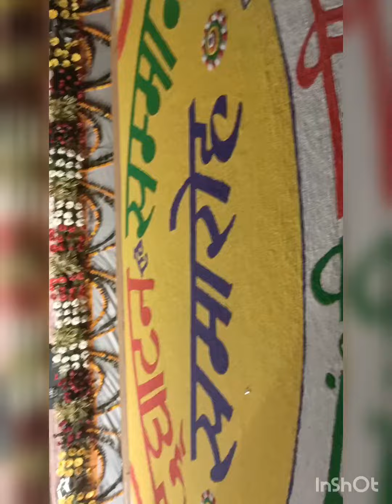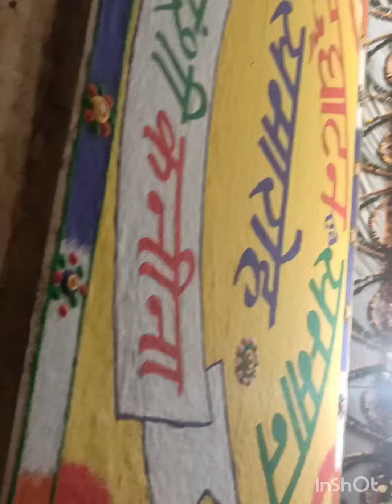yaduvanshi school kanina